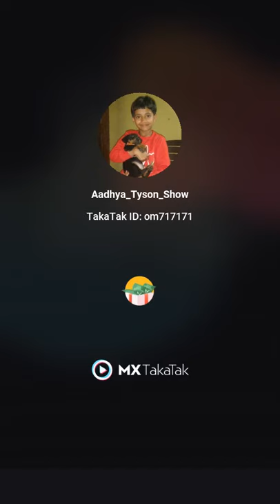Hum kisi se kam nahi